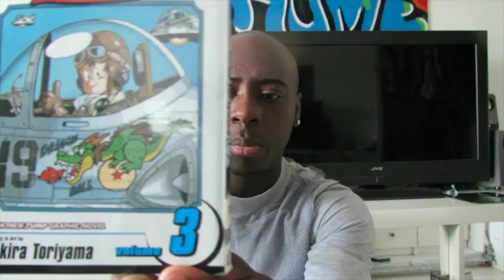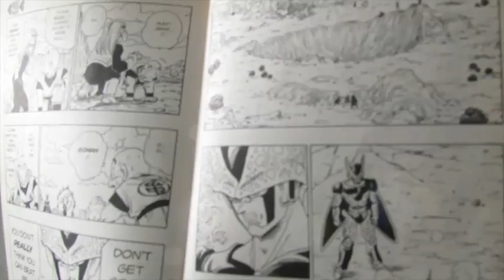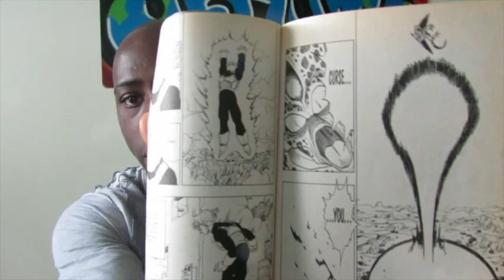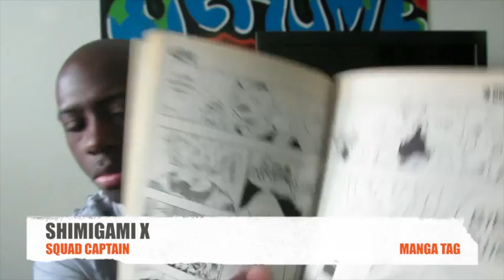Vid Response to Elite Ace: Manga Tag